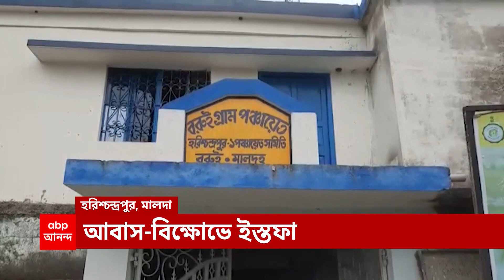Malda News: আবাস যোজনায় দুর্নীতির অভিযোগ, পদত্যাগ পঞ্চায়েত সদস্যর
মুর্শিদাবাদের ভরতপুর, পুরুলিয়ার মানবাজারের পর এবার মালদার হরিশ্চন্দ্রপুর। আবাস-তালিকা নিয়ে জনরোষের শিকার হওয়ার আশঙ্কায় পদত্যাগ করলেন তৃণমূলের পঞ্চায়েত সদস্য। Malda AwajYojana TMC মুর্শিদাবাদের ভরতপুর, পুরুলিয়ার মানবাজারের পর এবার মালদার হরিশ্চন্দ্রপুর। আবাস-তালিকা নিয়ে জনরোষের শিকার হওয়ার আশঙ্কায় পদত্যাগ করলেন তৃণমূলের পঞ্চায়েত সদস্য।